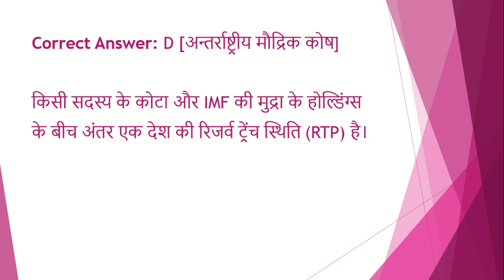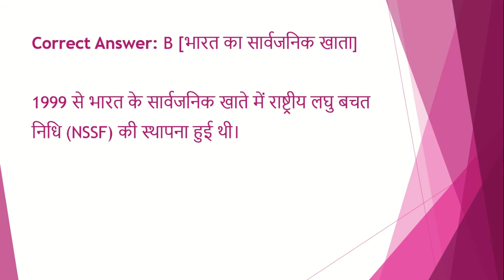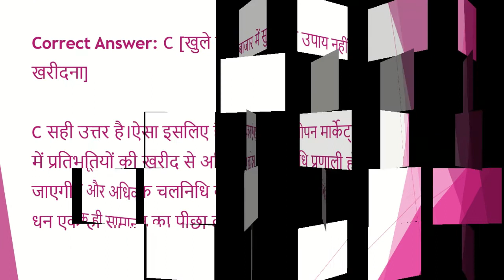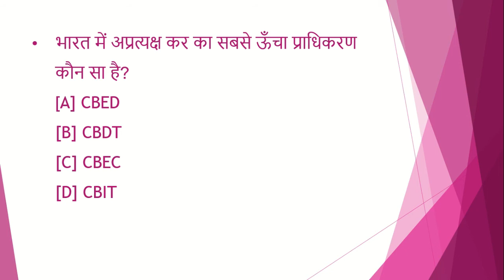upsc /uppsc daily quiz | 2 minute confidence booster | mcq|gk|uppcs|pcs|test series| paper| test #33